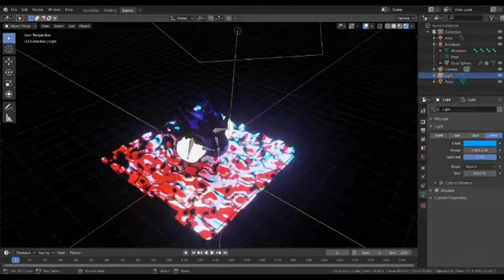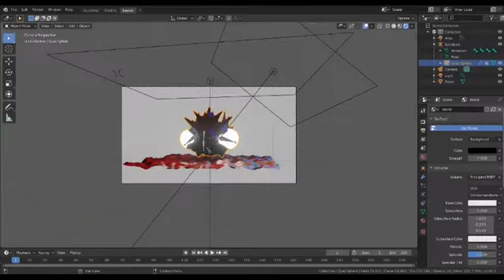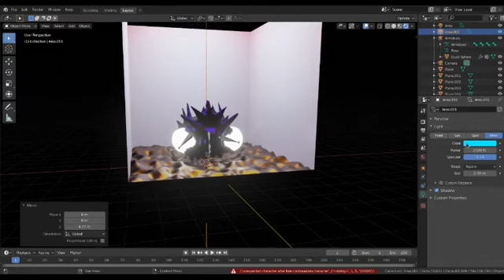Abomination 2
part 2 yey